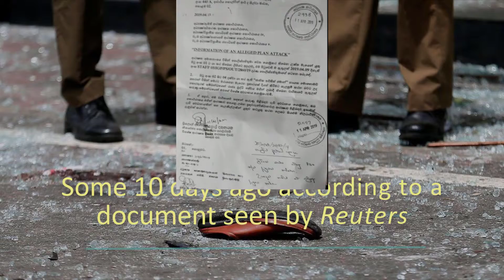Sri Lanka Bombing Claimed By ISIS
The militant Islamic State has claimed responsibility for Sunday coordinated bombings in Sri Lanka which killed 321 people and injured about 500 others.

Two of the suicide bombers blew themselves up at the luxury Shangri-La Hotel on Colombo's seafront, said Ariyananda Welianga. The others targeted three churches and two other hotels.

A fourth hotel and a house in a suburb of the capital Colombo were also hit, but it was not immediately clear how those attacks were carried out.

Most of the attacks came during Easter services and when hotel guests were sitting down for breakfast buffets.

Police had received a tip-off of a possible attack on churches by a little-known domestic Islamist group ‘National Thawheed Jama'ut’ some 10 days ago, according to a document seen by Reuters.

Sri Lanka has declared state emergency, which gives police and the military extensive powers to detain and interrogate suspects without court orders.

According to Police 87 bomb detonators were found at the city's Bastian Mawatha Private bus stand 12 of them scattered on the ground and another 75 in a garbage dump nearby.

Sri Lanka was at war for decades with ethnic minority Tamil separatists, most of them Hindu, but violence had largely ended since the government victory in the civil war, 10 years ago.